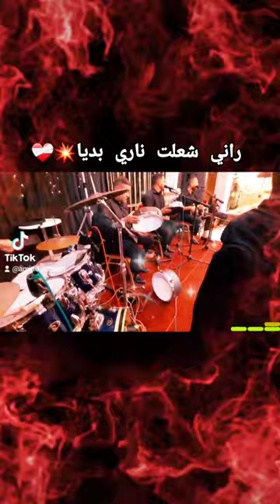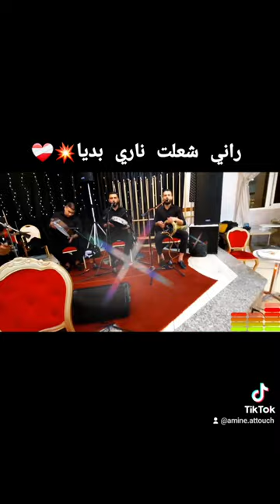راني شعلت ناري بديا / دير لكيت و تمزك شعبي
☆أوركسترا أمين عطوش☆

رهن إشاراتكم في جميع المناسبات و الأفراح و السهرات الخاصة.. فأهلا وسهلا ومرحبا بالجميع🇲🇦للحجز او الاستفسار يرجى الاتصال بنا على الرقم التالي

متابعة للروابط الى عجبك هدشي و قبل على خوك✍